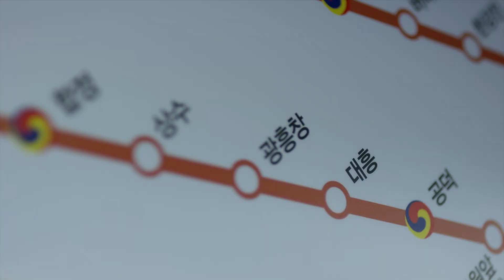Man to Man (Clipe 8 legendado) | Trailer em Português | Netflix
Disfarçado de guarda-costas, um agente secreto precisa cumprir seu dever enquanto lida com os caprichos de um grande astro do cinema.

Man to Man é a nova série dirigida pelo produtor Chang-min Lee, responsável por sucessos como Giant, Bride of the Sun, Birth of a Beauty, and Remember: War of the Son. Man to Man é protagonizada por Park Hae-jin, famoso por suas atuações em diversas séries sul-coreanas. O drama conta a história de Kim Seol Woo (Park Hae Jin), um espião disfarçado de guarda-costas que tem uma importante missão a cumprir enquanto protege um astro de cinema.

Trailer em Português (Clipe 8 legendado)
Netflix

Estreia na Netflix em 21 de abril de 2017

Romance, Ação, Dramas , Dramas românticos para TV, Séries dramáticas, Coreanos, Séries de ação e aventura, Interessante, Romântico, Espiões, Celebridades, Drama, Série
Park Hae-Jin, Park Sung-woong, Kim Min-joung, Chae Jung-an, Youn Jung-hoon, Kim Won-suk, Lee Chang-min

A12 Não recomendado para menores de 12 anosviolência, linguagem imprópria, atos criminosos